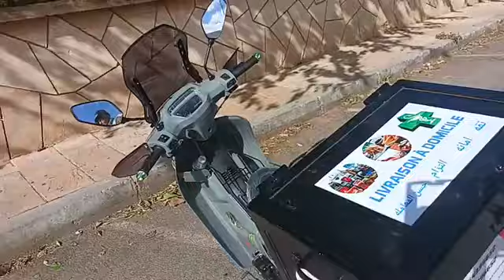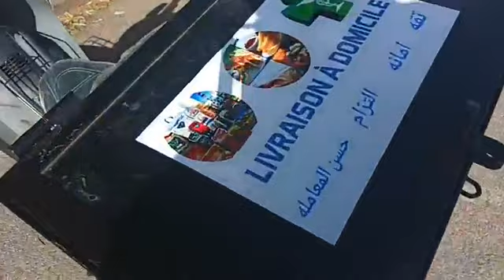شاب ملقاش خدمة وحارب البطالة بموطورو لي ولا كيدير به خدمة التوصيل.. شوفو القصة ديالو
مباشرة من القنيطرة: قصة للعبرة وتستحق التشجيع.. شاب ملقاش خدمة وحارب البطالة بموطورو لي ولا كيدير به خدمة التوصيل.. شوفو القصة ديالو